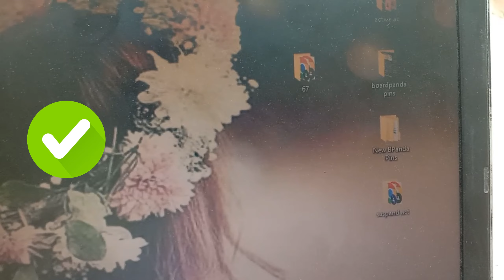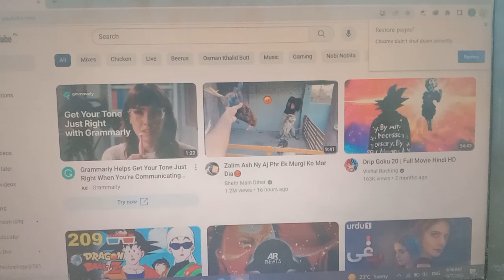laptop me wifi kaise connect kare | how to connect wifi in laptop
Iss video me aapko bataunga Laptop me wifi kaise connect kare hindi/on kare | How to connect wifi in laptop in hindi. computer |
Friends, in this video we will learn how to fix the wifi problem on your computer or laptop.

Friends, if WIFI is not able to connect even to your computer or laptop, then in this video you will learn how to fix the WIFI problems in your computer or laptop.

दोस्तों अगर आपके कंप्यूटर या लैपटॉप में भी वाई-फाई कनेक्ट नहीं हो पा रहा है तो इस वीडियो में आप सीखेंगे कि अपने कंप्यूटर या लैपटॉप में वाई-फाई की समस्या को कैसे ठीक करें।

How to connect WiFi in Laptop, By this method you can easily share WiFi network in your Laptop.